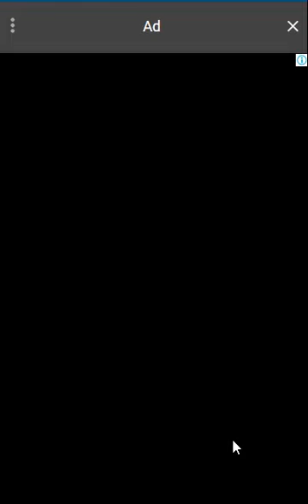MIRACULAS 🌟LADYBUG🐞 COLOUR🎨🖌🖼 BY NUMBER🔢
play ▶🔛🎮🐞